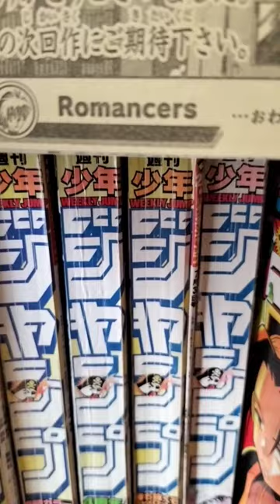ツリッキーズピン太郎（真倉翔・岡野剛）新連載！2000年少年ジャンプ12 号は表紙巻頭でロマンサーズ最終回！定価220円！ jump comics 。